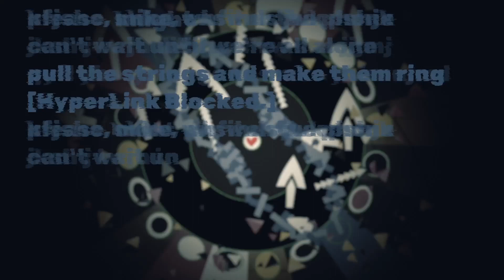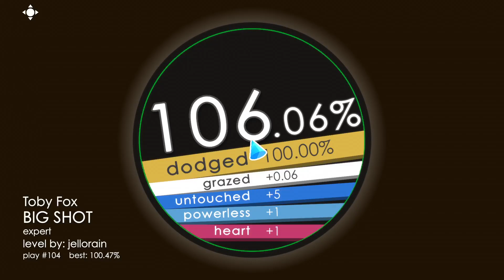Soundodger 2 | Toby Fox - BIG SHOT by jellorain (S+)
Don't really have anything to say besides that this level is extremely fun and kinda hard. Play deltarune!